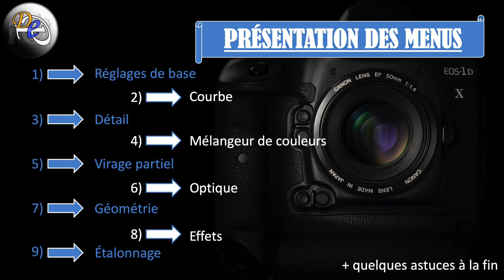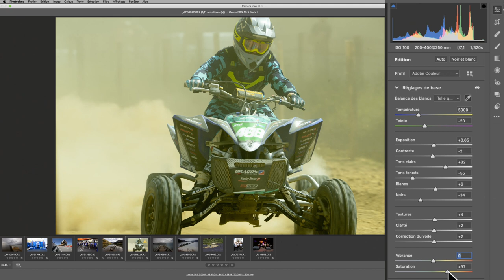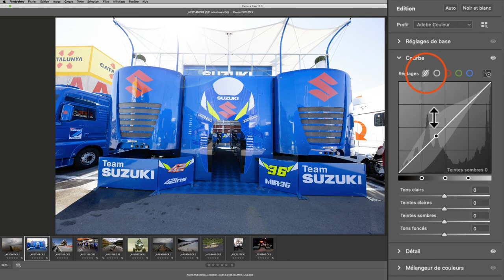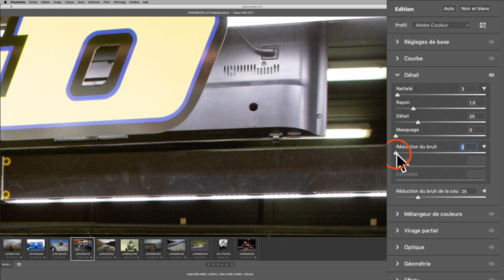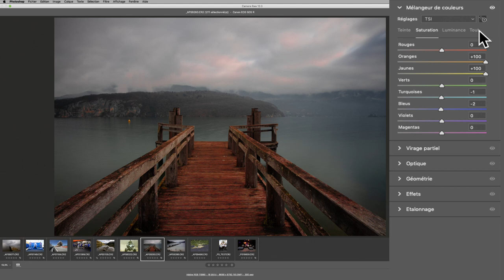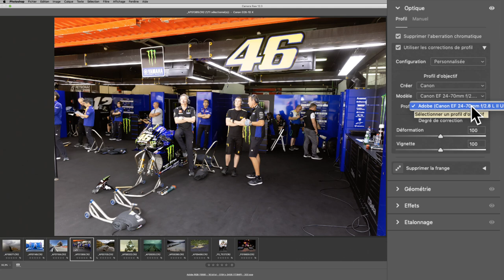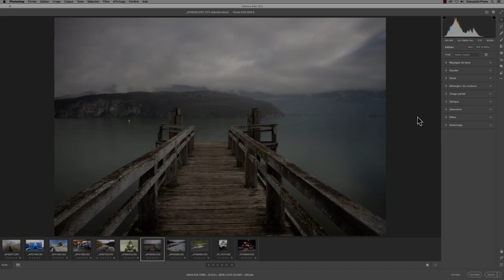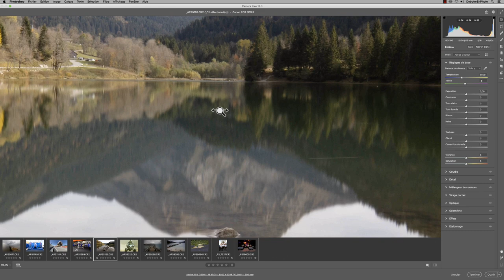[TUTO] Comment MAÎTRISER Camera Raw 12.3 (Partie 1/2) l Débuter En Photo 📸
Comment MAÎTRISER Camera Raw 12.3

Je vous explique maintenant comment fonctionne celui-ci en vous montrant l'effet de chaque outil.

📎 ME SUIVRE 📎

📕E-BOOK 📕

📬ME CONTACTER📬

👉 Messenger : m.me/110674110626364 (à copier-coller dans votre navigateur)

🎬MON MATERIEL🎬

PHOTO

Canon 1DX Mark II
Canon 24-70mm
Sigma Objectif 12-24mm F4 DG HSM Art - Monture Canon
Canon Objectif EF-50mm F/1,4 USM
Canon Objectif EF 85mm F/1,2 L II USM
Canon Objectif EF 100 mm f/2,8 Macro L IS USM
Canon Téléobjectif 135 mm f/2.0 L USM
Canon Objectif EF 70-200mm f/2.8 L is III USM
Canon EOS 5DSR
Carte Mémoire 64 Go CFast
Carte Mémoire CompactFlash SanDisk Pro 64 Go
Lexar Lecteur De Carte

INFORMATIQUE

Souris Ergonomique
Apple Mac Pro (Intel Xeon E5 8 Cœurs à 3 GHz)
Sonde De Calibration X-rite
Boitier Raid 4 Baies
Disque dur interne

ACCESSOIRES

Trépied Benro
Custom L-Bracket
Rotule Benro
Batterie Compatible avec Canon LP-E6
Télécommande de Minuteur Déclencheur
Porte Filtre NiSi
NiSi Filtre ND Densité Neutre ND1000
NiSi Filtre ND Densité Neutre ND64 1.8
NiSi Filtre GND8 0.9

Débuter en Photo